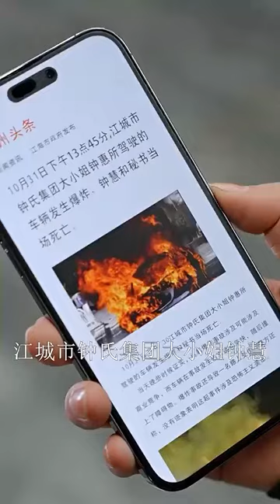渣女和富家公子亭上激情纏綿熱吻，怎料被男友現場捉姦 💖 Chinese Television Dramas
魔幻手机逆袭天下